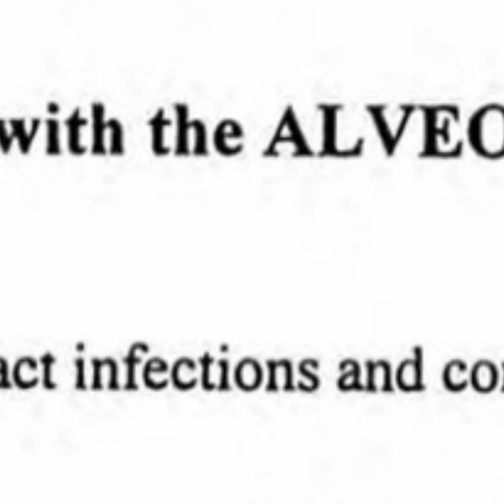Scientific Study on myAlveo conducted in Czech Republic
Scientific Study on myAlveo conducted in Czech Republic led by a renowned immunology scientist, Doctor Josef Richter. To learn more about myAlveo, visit our